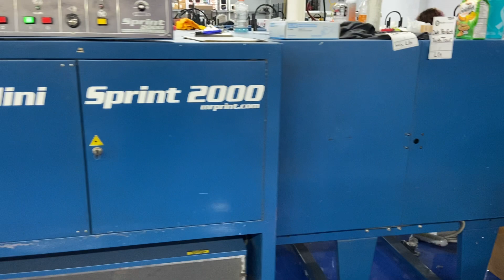2008 M&R Mini Sprint Gas Dryer: 38" Belt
2008 M&R Mini Sprint Gas Dryer: 38" Belt
8' Infeed, 14' Heat, 8' Outfeed
230v, 3 Phase, 32 Amps